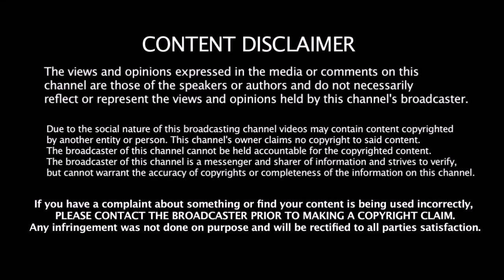Hitman - க்கு புதிய பதவி T20 - ல் Gayle - ஐ பின்தள்ளி உலகசாதனை செய்த Hitman Rohit